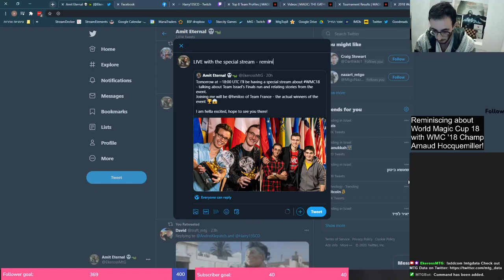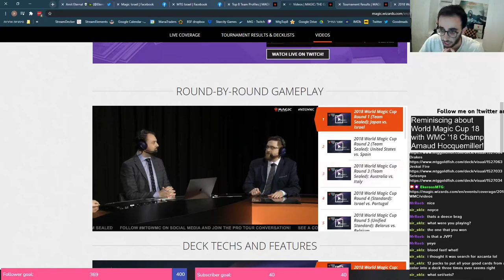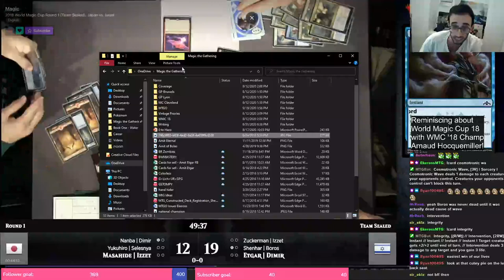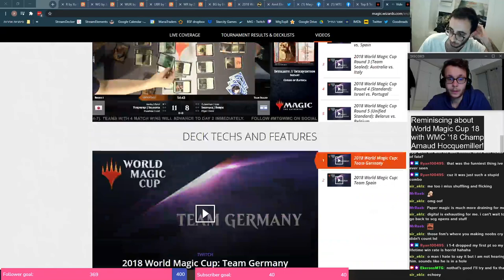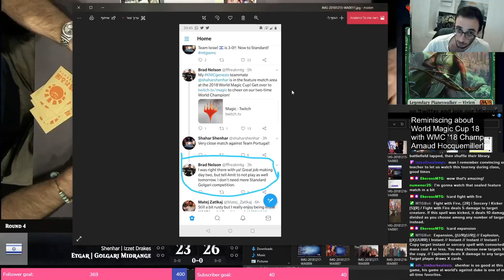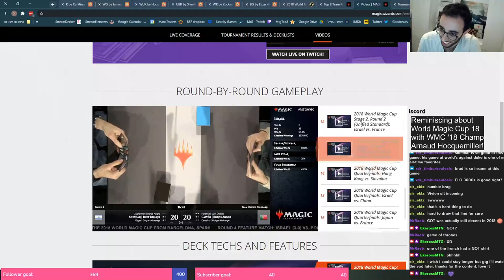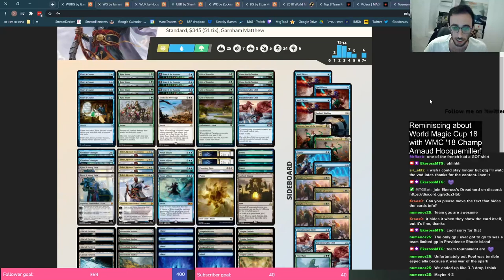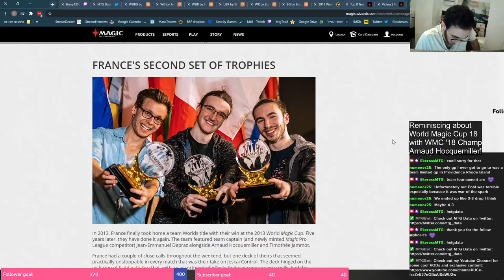[Stream Replay] World Magic Cup 2018 reminiscing with Arnaud Hocquemiller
On the 2 years anniversary of WMC 18, I was joined by Arnaud Hocquemiller of the winning team - team France - to discuss our experinces from the event, most memorable moments and its meaning in the grander scheme of things.